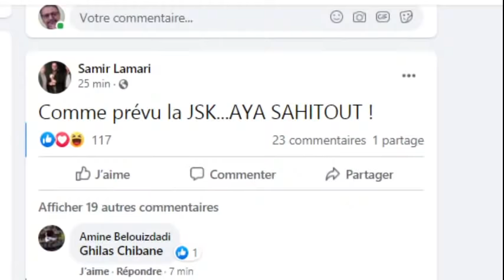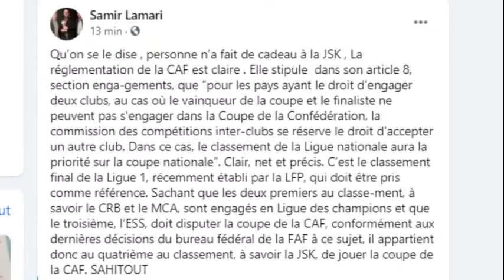La JSK jouera la coupe de la CAF malgré des tergiversations (sources concordantes)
CAF - FAF - JSK : Malgré toute une ... histoire la JSK jouera la coupe de la CAF ... Autres news